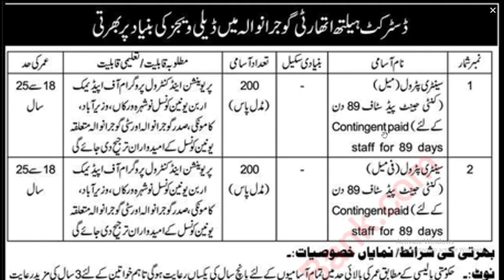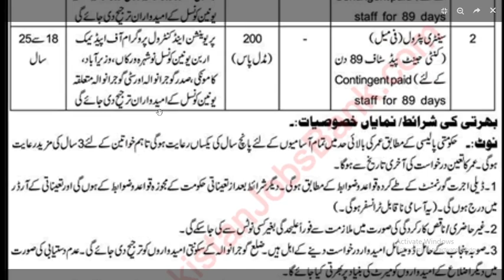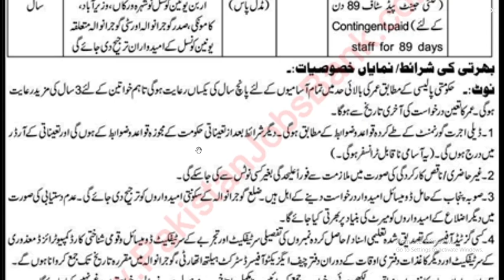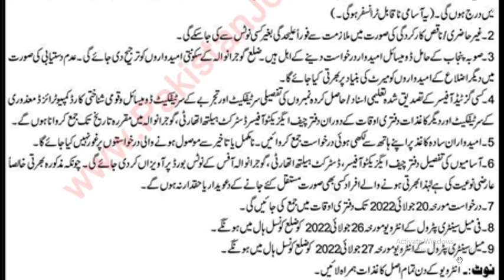Punjab government jobs | sanitary petrol jobs 2022 | govt jobs in punjab | gov job in Pakistan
Vacant positions at the District Health Authority Khanewal Punjab Pakistan were advertised in the daily Khabrain Newspaper on May 20, 2022. Middle education is preferred.

District Health Authority‘s current Government Management jobs and others are open for application until May 27, 2022, or until the advertised closing date. To learn how to apply for the current District Health Authority employment openings, read the entire ad online.